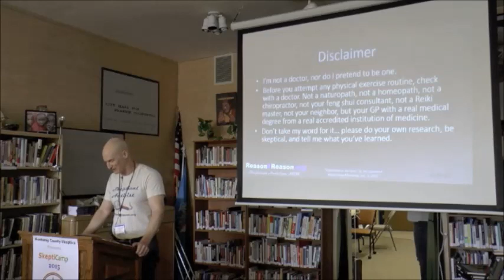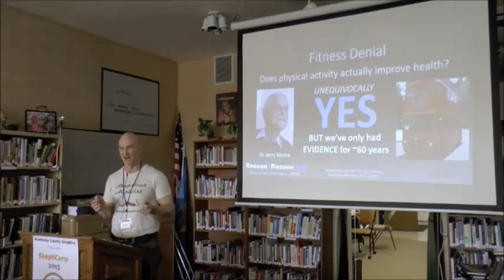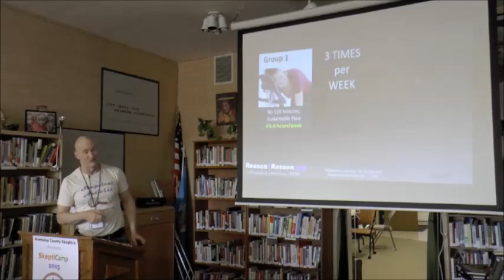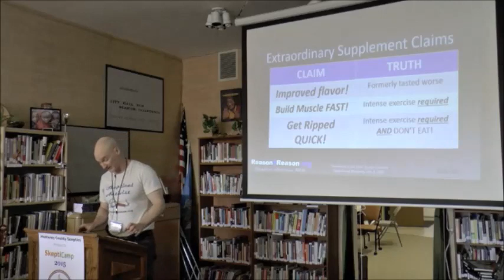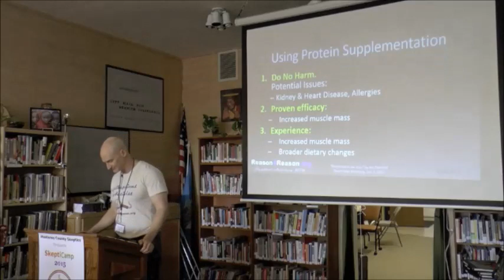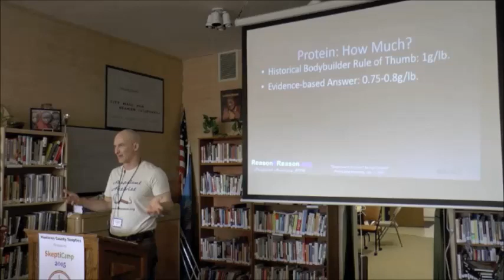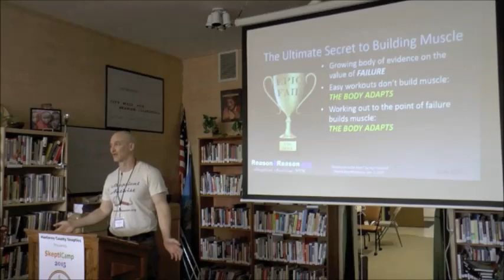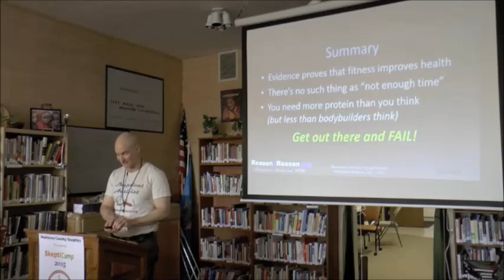SkeptiCamp 2015 Monterey County Skeptics - Jay Diamond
Reason4Reason founder Jay Diamond lectures on pseudoscience in body building.